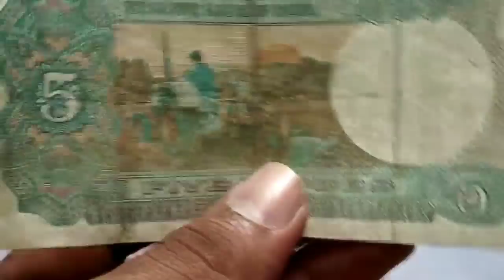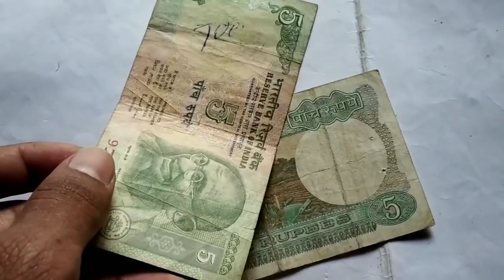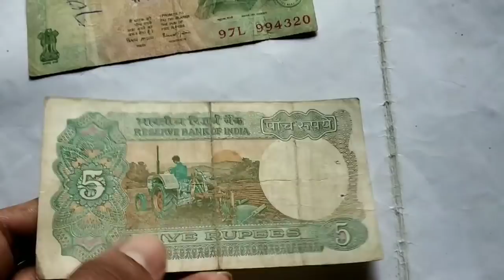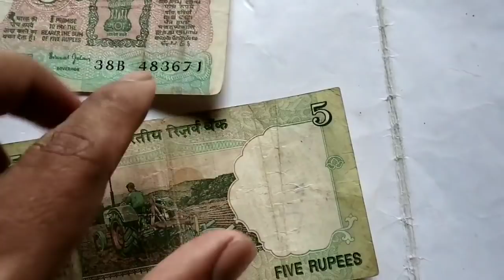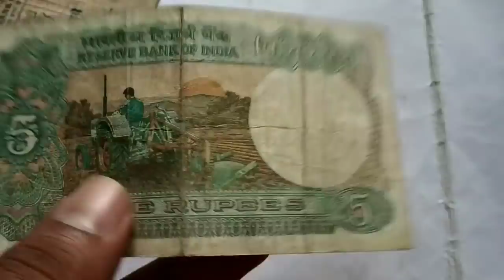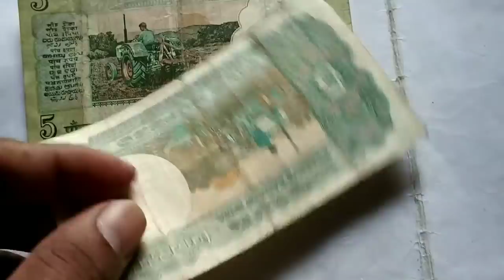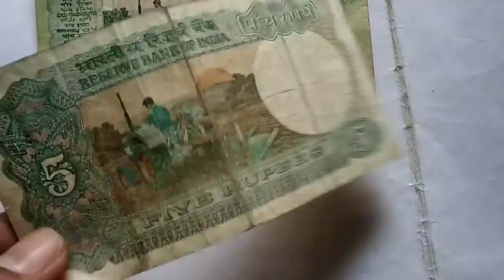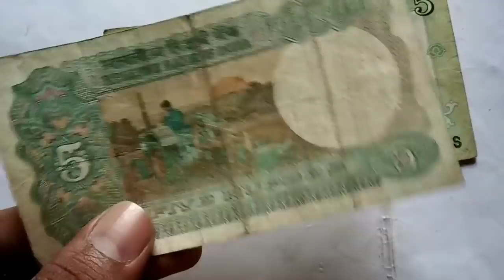Sell 5 rupees note || 5 Rs tractor note value || sell 5 rupees note in 6.4 lakh to direct Buyer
Namaskar aaj ke is video me hum baat karenge
5 rupees ka tractor note ke baare me